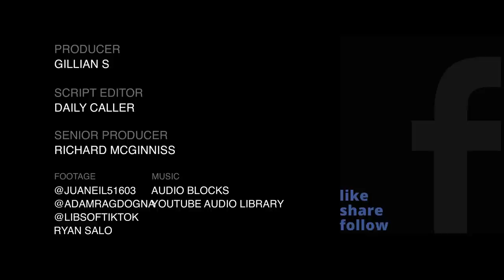Man Booted Off Delta Flight For 'F*ck Joe Biden' Sweatshirt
A man was booted off a Delta flight for wearing a 'f*ck Joe Biden' sweatshirt.